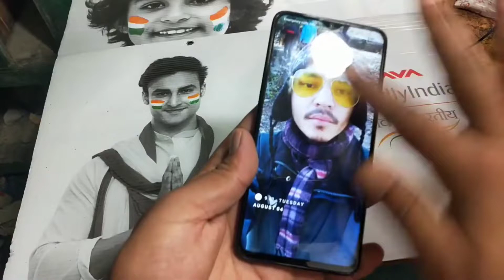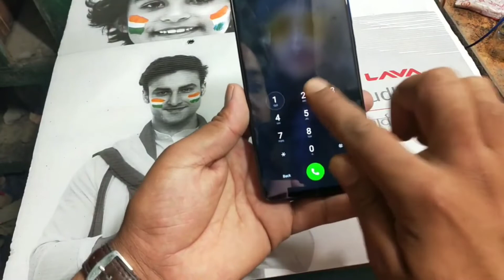Any Mobile Tuch Not Working Solution